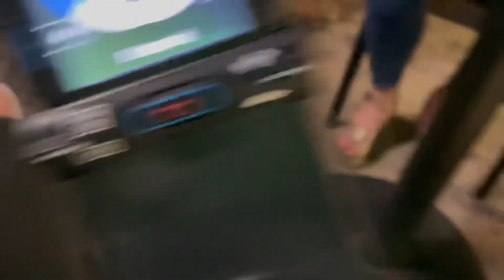Service dog gear unboxing + New Year’s eve fun with a service dog…￼￼